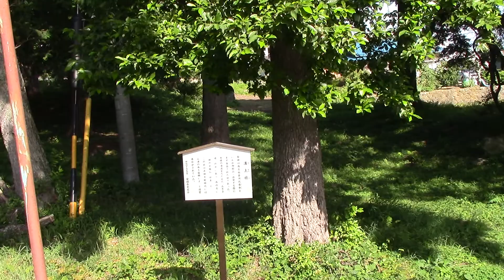諏訪大社 溝上社と 神様の足跡 とされる池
溝上社の近くには、池がありますが、
神様の足跡とされています。
そうだとしたら結構大きな足なんですよね。